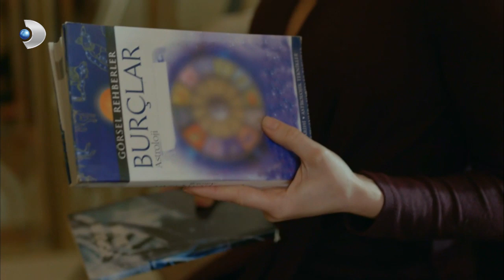Oktay'ın Yeni Hayatı - Meryem 23. Bölüm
Meryem 23. Bölüm Oktay Yalnızlık Çekiyor

Berk ve Beliz, Yurdal’ın yerini öğrenmiştir. Burcu ise Güçlü’ye ulaşmaya çalışmaktadır. Savaş’ın babasını sakladığını öğrenen Meryem’in bu duruma canı sıkılsa da Savaş’a güveni tamdır.
Oktay, ikinci yaşamı için her şeyi yapmaya hazırdır ve hedefinde Savaş vardır. Üstelik bu defa çok daha tecrübeli ve yaşama aşkı ile doludur. Derin, annesi Suzan Şahika tarafından ona bakması için görevlendirilmiştir.